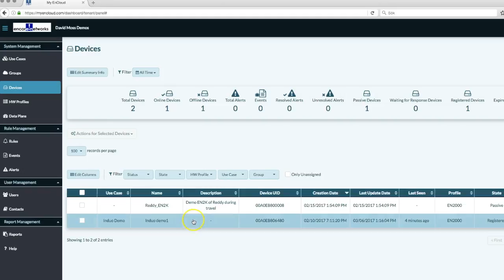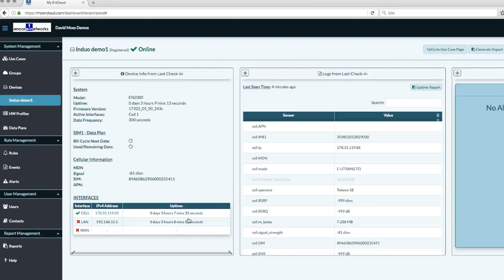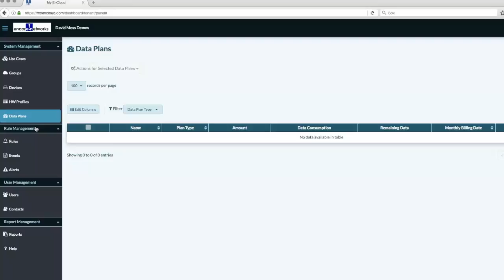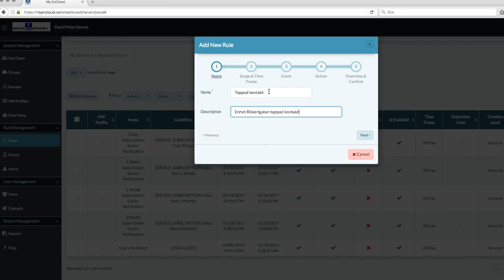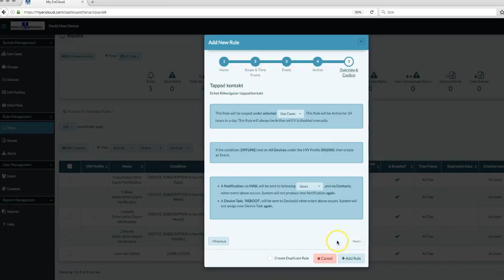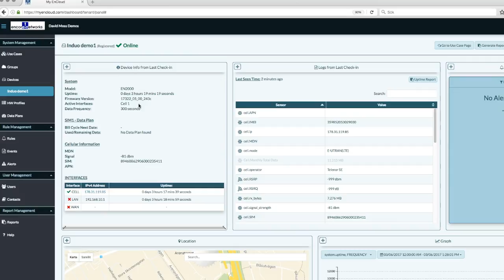Encloud konfiguration av molntjänsten Encloud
Kom igång med Encloud och konfigurera dina routrar på distans. Encloud gör det möjligt att övervaka Encores routrar i realtid och ger larm vid avvikelser. Dessutom finns automatisk felavhjälpning. Se mer om Encloud och hur du konfigurerar dina routrar på distans!